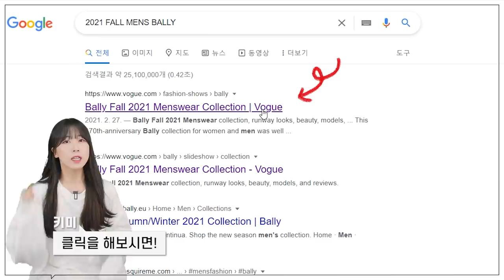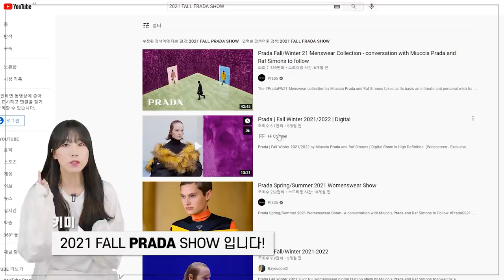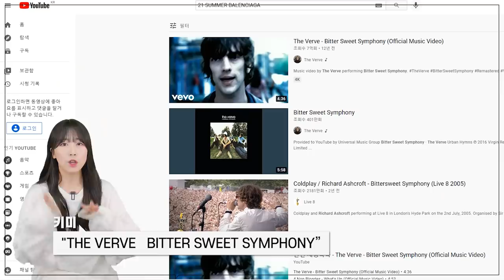2021 가을 남자 패션 스타일별(미니멀, 캐쥬얼, 힙) 해외 브랜드 추천 (feat. 트렌드 읽는 법)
오늘은 제가 FW 트렌드 영상을 만들 때 자료를 어디서 수집했는지,
궁금해 하시는 분들이 계시기에 영상을 만들어 봤어요!

제가 대학시절 쓰던 리서치 방법이기도 하고,
추가적으로 제가 온라인에서 패션 브랜드들의 쇼를 보면서 즐기는 추가적인 부분도
살짜쿵 영상에 담아봤어요!😁

그리고 이번 시즌 옷들을 보고 스타일별 참고하면 좋으실 브랜드도
간략하게 추려봤으니,
궁금하셨던 분들에게 도움이 되셨음 좋겠어요!

0:00 오프닝
0:24 브랜드 룩북/패션사진 리서치 방법
1:27 브랜드들의 디지털 쇼
2:04 명품 브랜드의 영감
2:59 키미's 정리노트
3:25 MINMAL -  Zegna
3:44 MINMAL - JIL SANDER
4:03 MINMAL - THE ROW
4:18 MINMAL - LEMAIRE
4:35 MINMAL - OFFICINE GENERALE
4:54 CASUAL - N. HOOLYWOOD
5:07 CASUAL - Z Zegna
5:25 CASUAL - ISABEL MARANT
5:41 CASUAL - OUR LEGACY
5:55 ENGINEERED GARMENTS
6:08 HIP - AMBUSH
6:18 HIP - A-COLD-WALL
6:30 HIP - OAMC
6:47 HIP - RHUDE
7:00 엔딩